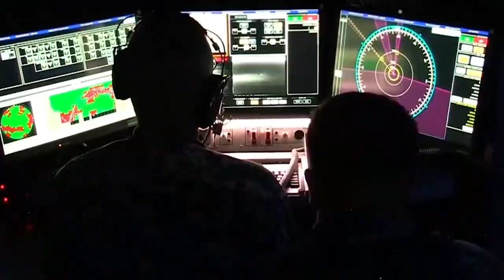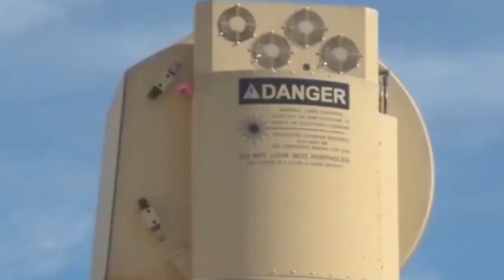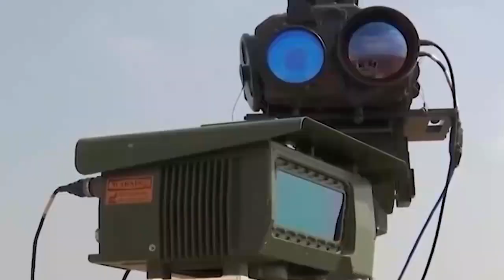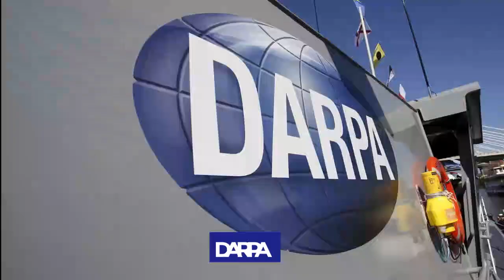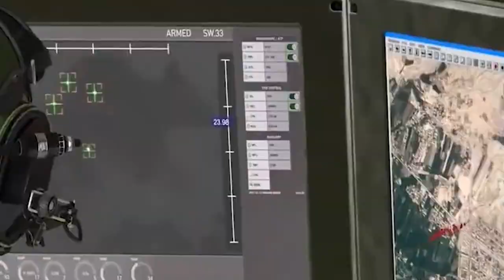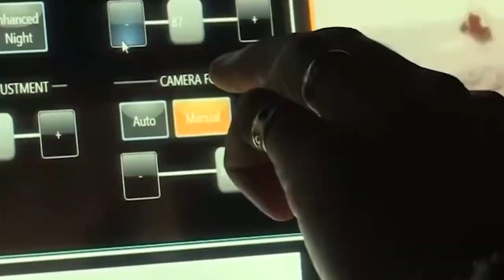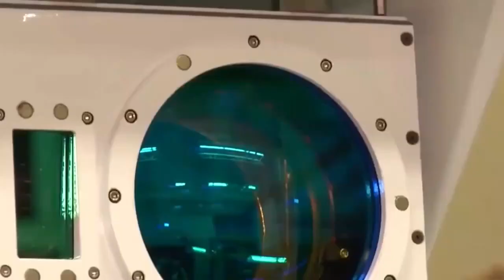Russia SHOCKED: America is Testing The New Laser Weapon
The Pentagon has always been fascinated by the promise of laser weapons. At first, it seemed like a staple of science fiction. But after decades of development - the US military now boasts some of the world’s most lethal laser weapons. One of them recently destroyed a floating target in the Middle East during testing, implying that we may see them more frequently in testing and conflict situations in the coming months.
 Join us in today's video as we don our combat gears and explore the real-life prototypes of the laser weapons available to the US Military.

Inspired by Russia SHOCKED: US army is Testing the New Laser Weapon

Inspired by America's is Testing Their New Giant Laser Weapons Russian Shocked

Inspired by Russia in Trouble! America Successfully Tests NEW Laser Weapon in Donbas

Inspired by Russia Says 300 Ukraine Troops Killed In Kramatorsk, “4 HIMARS Destroyed” l Grain Export Deal Sealed

Inspired by Russia in Trouble: US Navy is Testing the New Laser Weapon in Black Sea

Inspired by Finally: US New Laser Tank Shocked Russians